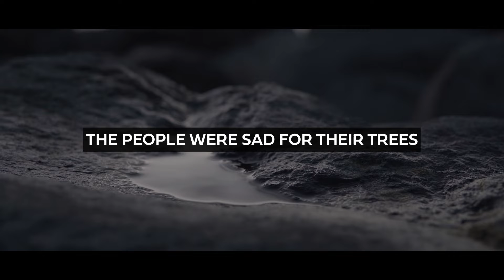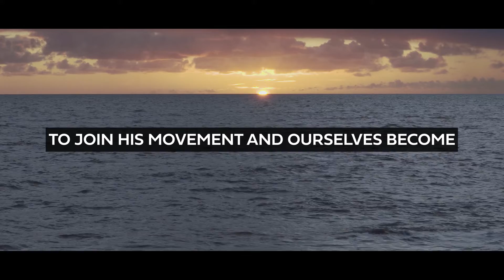Praxis // Advent Series // Day One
The people walking in darkness have seen a great light; on those living in the land of deep darkness a light has dawned.

"It all sounds fairy-tale-like. Just the way we treat Christmas now – more cute story than of significance for life in contemporary Ireland.".

Sean Mullen shares his thoughts on Isaiah 9:2. Sean has had careers as a Marine Navigation Officer and a Church Minister before setting up and running a social enterprise called Third Space in Dublin City Centre.